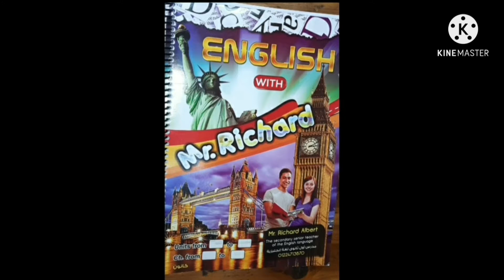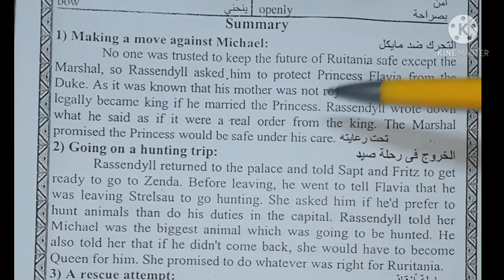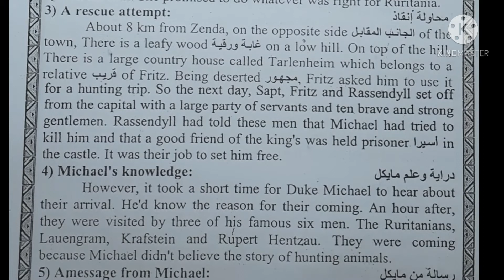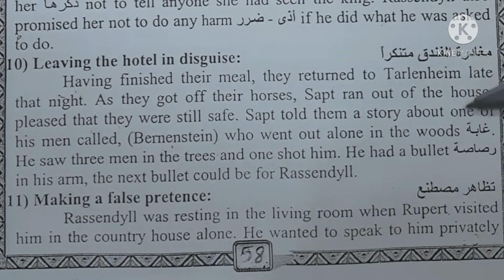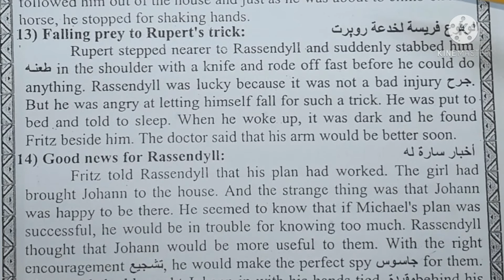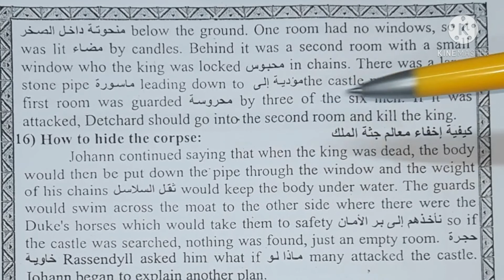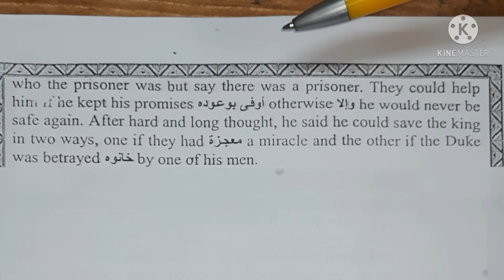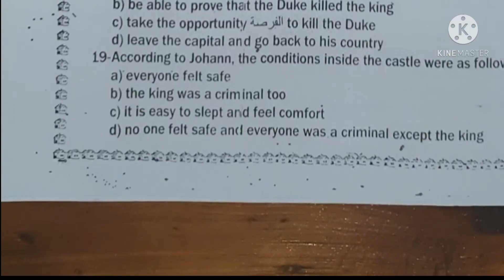مراجعه قصه سجين زنده الفصل السادس الجزء الأول للثانويه العامه ٢٠٢١ (the prisoner of zenda )2021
مراجعه مبنية على قصه سجين زنده للثانويه العامه
كلمات ورسم توضيحي وشرح مفصل واسئله الثانويه العامه للاعوام السابقه و اجابتها النموذجيه والواجب
revision based on the prisoner of zenda ch 6 part 1 Vocabulary, an overall diagram, explaining the whole ch in details, questions and answers from previous exams and homework 2021